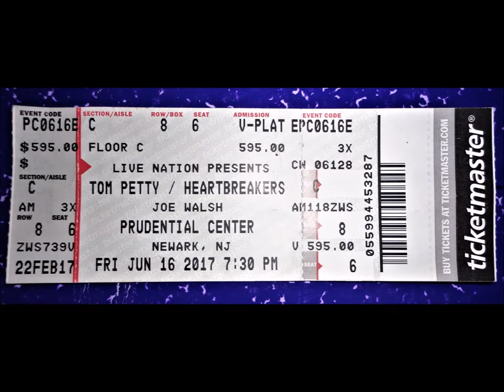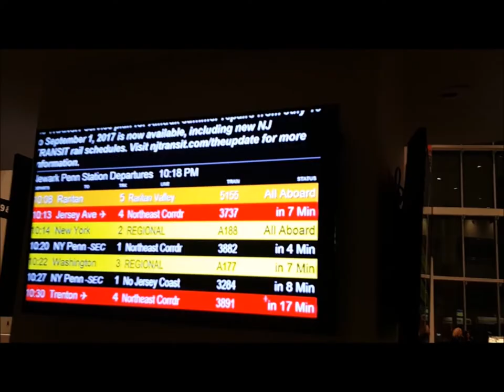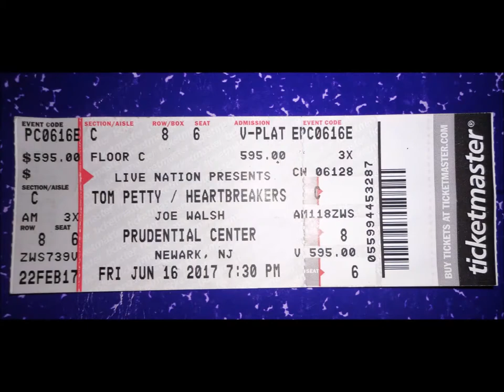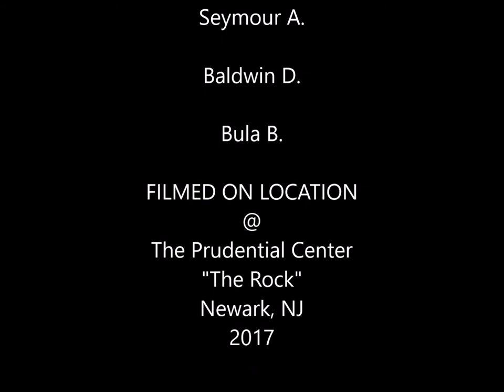Tom Petty & The Heartbreakers @ Prudential Center 06.16.17 Rock n Roll Reality a Concert Vlog 音乐会审查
Tom Petty & The Heartbreakers @ Prudential Center on 06.16.17 Rock n Roll Reality a Concert Vlog 音乐会审查

Rockin' Around (With You)
Mary Jane's Last Dance
You Don't Know How It Feels
(Tom Petty song)
Forgotten Man
You Got Lucky
I Won't Back Down
(Tom Petty song)
Free Fallin'
(Tom Petty song)
Walls (Circus)
Don't Come Around Here No More
It's Good to Be King
(Tom Petty song)
Crawling Back to You
(Tom Petty song)
Wildflowers
(Tom Petty song)
Learning to Fly
Yer So Bad
(Tom Petty song)
I Should Have Known It
Refugee
Runnin' Down a Dream
(Tom Petty song)
Encore:
You Wreck Me
(Tom Petty song)
American Girl

R.I.P. Tom Petty 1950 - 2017
You will be greatly missed.  Your voice will carry on.

That way there is no way you are gonna miss a show in this Tri-State area.  Rock on!!!

Qǐng dìngyuè tā shì miǎnfèi de

Por favor, subscribese